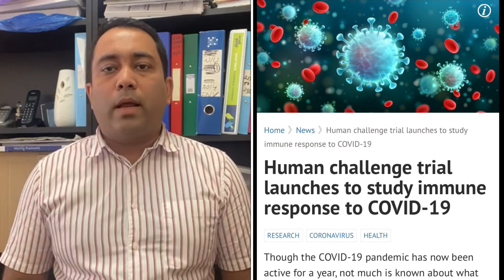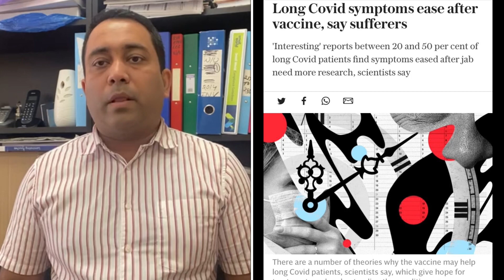করোনার পর অসুস্থ্যতা আরও দীর্ঘ | A S M Masum | Runner Tv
করোনার পর অসুস্থ্যতা আরও দীর্ঘ